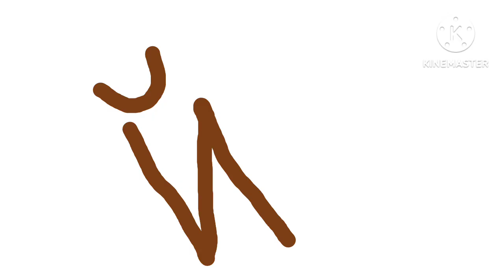Ukraine alphabet lore З-О